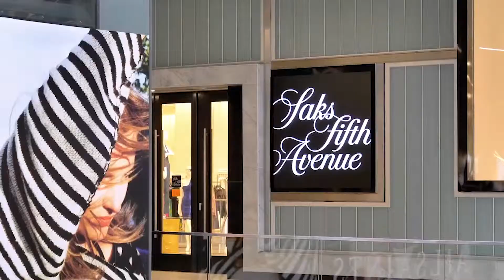Rise Brickell City Center Condos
Focused on sophisticated details and understated style, Rise Brickell City Center Condos features finished luxury residences with city-view terraces and a nearly one-acre amenity deck. Offering one-to-five bedroom spacious residences, plus 10 luxurious tower Suites and seven penthouses crowning the top of the tower, residents will enjoy the sunshine, serene escape and energy of this exciting address.

The project can also be conveniently accessed from other areas of Miami and is situated close to many great dining and entertainment spots. Eleven acres are connected by elevated walkways, while an onsite Metromover light rail station provides direct transit connections to many of Miami's favorite destinations.

Buy luxury homes in Miami with the guidance of experts from Millionandup.com, our team is ready to help you in the search of the place you ever wanted.